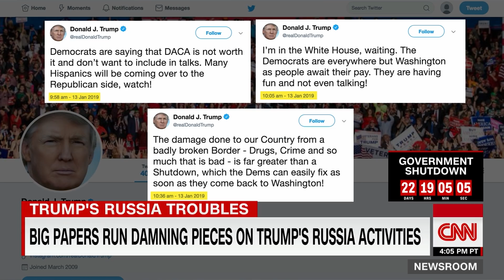Trump lashed out at Mulvaney during meeting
President Donald Trump lashed out at acting chief of staff Mick Mulvaney during a Situation Room meeting with Democrats, including House Speaker Nancy Pelosi and Senate Minority Leader Chuck Schumer, earlier this month, an official who was in the meeting told CNN.